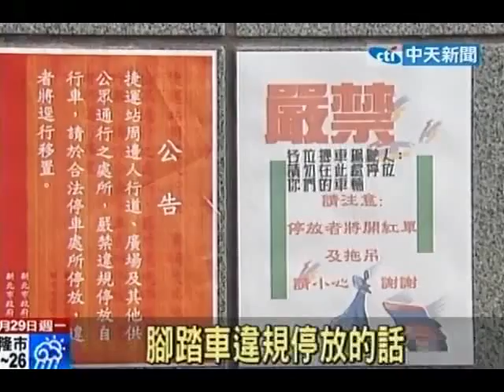鐵馬亂停！堵防火巷、家門前 危害公安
中天新聞》新北市頂溪捷運站週遭出現腳踏車違規停車的怪現象，當地里長說，這裡的巷子本來就已經很窄，腳踏車跟機車又違規停紅線，萬一出了意外消防車根本進不來。而對交通單位而言，取締實在有難度，因為腳踏車沒車牌很難開罰。